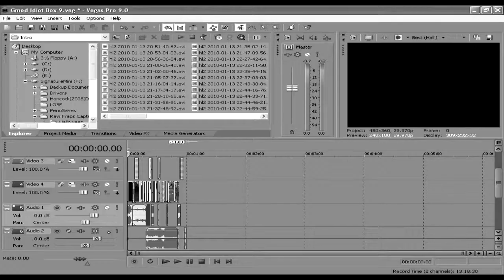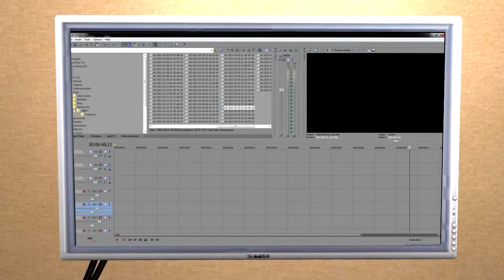The GMod Idiot Box Episode 11